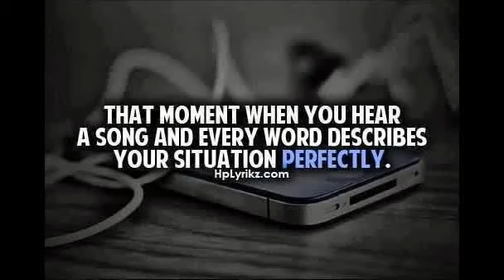Homeward Bound. Season 2 episode 8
Ally -- (Her voice comes through crackly.) Hey Vanessa.

Vanessa -- Oh thank God. I thought something bad had happened to you. (Sinks into a kitchen chair)

Ally -- I just managed to get cell reception. I've picked up Mom and Dad. But we're stuck in traffic. And it's not moving. Hang on.

Vanessa -- (Hears her talking)

~With Ally~

Ally -- How long until we can move?

Police Officer -- 2 hours at the most. We're just clearing up the accident debris then we can allow traffic to move again.

Ally -- Do you know roughly what happened?

Police Officer -- Not yet ma'am. Sorry for the inconvenience. Merry Christmas.

Ally -- You too. (Shuts her window and comes back on the phone.) You still there, Nessa?

Vanessa -- Yeah.

Ally -- There's been an accident further up the highway and it will be a while before the police start allowing traffic to move again.

Vanessa -- That's bad. How long?

Ally -- 2 hours at the most. (Sighs.)

Vanessa -- 2 hours!

Ally -- Mmm Hmm. Mom and Dad say hi by the way.

Vanessa -- Tell them I have hot coca when they get in.

Ally -- I will. We try to get home soon.

Vanessa -- (Sighs.) Okay. See you soon. (Hangs up)

Austin -- What's happening?

Vanessa -- There's been an accident on the highway. It will be a while before they get here. 2 hours at the most till they can move again.

Austin -- Nice start to Christmas.

Vanessa -- It sure is.

~An hour later~

~With Ally~

~Ally's POV~

I don't know what it is, but I can feel something dark lingering in the back of my mind

Ally -- (Under her breath.) Stupid traffic.

ALM -- You can't help it, sweetie.

ALD -- It's just God.

Police officer -- (Knocks on the window)

Ally -- (Rolls it down.)

Police officer -- We're about to start allowing traffic to move again. But it's only 2 lanes so it will be a bit slow.

Ally -- That's better than nothing, I suppose.

Police officer -- Positive thinking, ma'am. Drive safe. (Moves on to the next car.)

Ally -- (Shuts her window and cranks the engine.) Mom?

ALM -- Yes?

Ally -- Can you ring Vanessa and tell her we're on our way home?

ALM -- Yes I can. (Picks up her mobile and rings Vanessa)

~With Vanessa~

Austin -- (Looking on his phone.) The traffic is still not moving.

Vanessa - (Sitting on the table, writing something down.) Great.

Austin -- You weren't listening, were you?

Vanessa -- (Glances up.) Sorry, I got so much grading to do before school starts again.

Austin -- But on Christmas day?

Vanessa -- Like I said, lots of marking.

~Vanessa's phone rings~

Vanessa -- (Sighs and gets up to answer.) Hello?

ALM -- Hi darling. We're on the move again, they just started to let traffic thorough. We'll be there in 15 minutes top.

Vanessa -- That's great! I get the coca ready. You must be freezing by now.

ALM -- Kind of. But your father has been keeping us warm with his mutterings of conventions.

ALD -- Not ALL the time!

Vanessa -- (Laughs.) See you soon! (Hangs up.) They be here soon, 15 top.

Austin -- Good. I'm going back to bed now. (Starts to head towards the stairs)

Vanessa -- You don't want any breakfast then?

Austin -- (Runs back) What are you offering?

Vanessa -- My special Christmas Day secret. Your gonna have to wait and see.

Austin -- (Plops down on the couch and sighs)

Tbc!